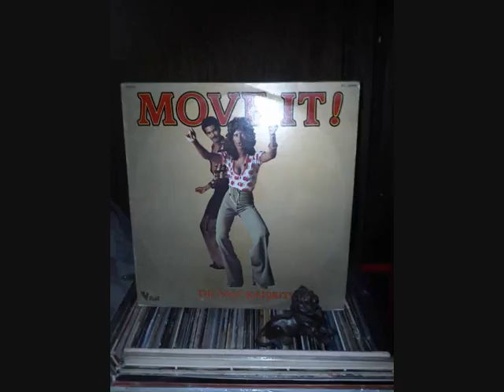THE VAST MAJORITY .... LOVE FOR SALE .....